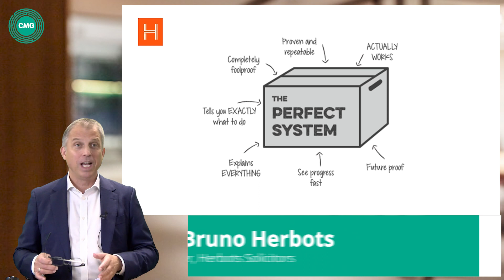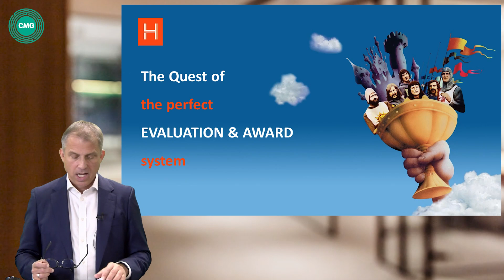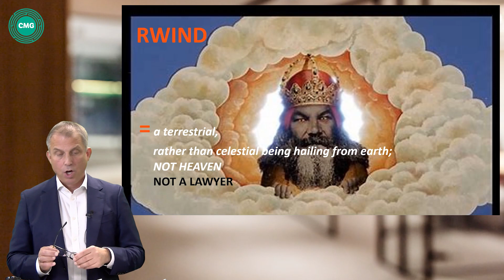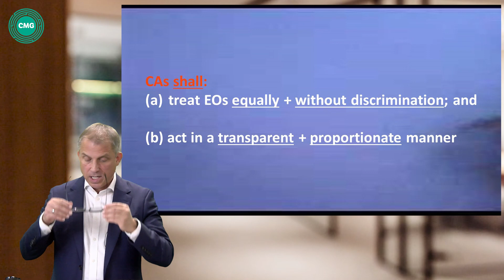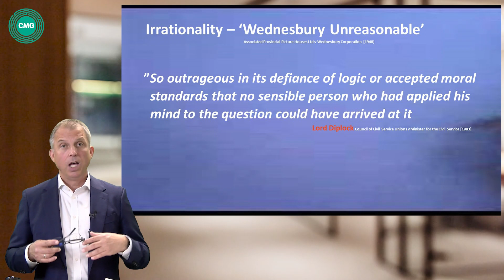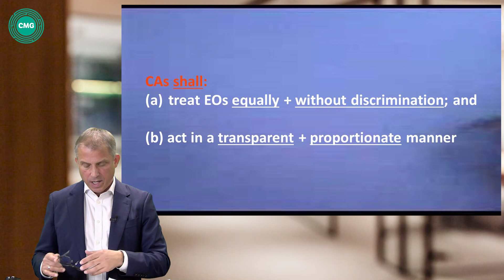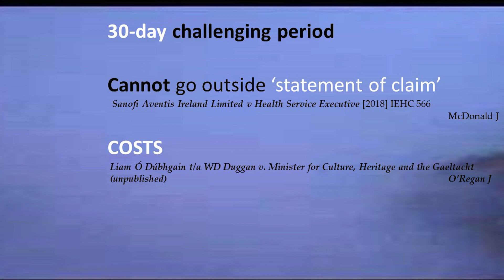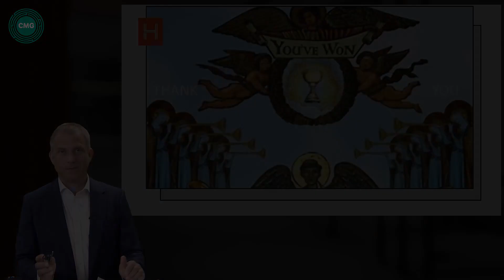The Quest for the Perfect Public Procurement System l Herbots Solicitors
The Quest for the Perfect Public Procurement System in Ireland
How can you perfect your public procurement system in construction? Bruno shares his quest to avoid litigation in public procurement systems in the Republic of Ireland.

This keynote speech to CMG looks at:
• 0m 15s: Why the quest is like King Arthur's search for the Holy Grail
• 2m 35s: The public procurement compass - how to avoid litigation
• 8m 42s: How to deal with tenderers in public procurement.
• 12m 56s: How should you act as a contracting authority? The 'Wednesbury Unreasonable' test.
• 14m 45s: Why do you need to keep records when looking at procurement in construction?
• 15m 35s: Can giving your reasons for choosing a tenderer help avoid a court case?
• 20m 15s: The 30-day challenging period.
• 22m 54s: Closing remarks.

Presented to you by: Bruno Herbots, from Herbots Solicitors, Construction solicitors based in Dublin.